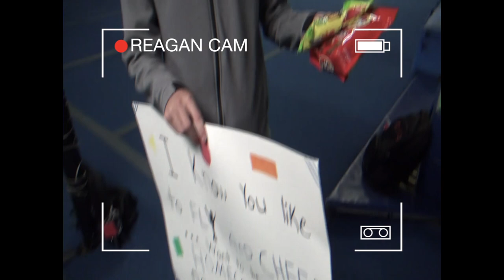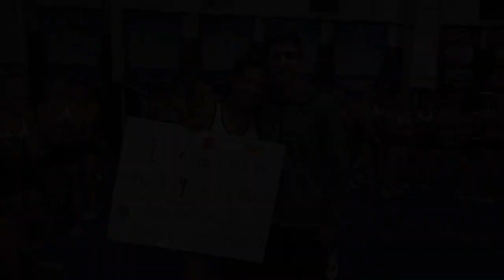She said YES!! Kenley Pope of Sr Elite says YES to Homecoming!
If this doesn't give you chills nothing will! Kenley Pope gets asked to Homecoming! Right in front of Sr Elite, Lady Lux and Coed Elite!
Dont miss this exciting moment in her life!